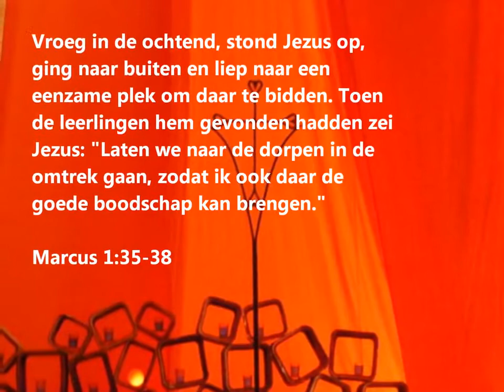Taizé Trailer (5 februari 2012)